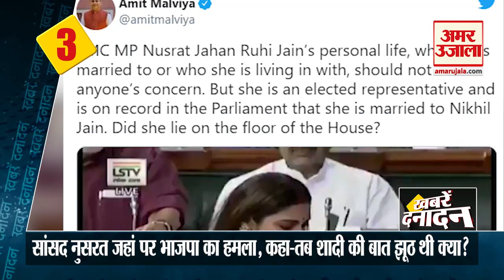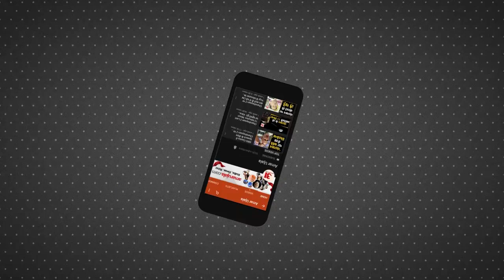Panipat से Five Thousand से ज्यादा किसानों ने किया Delhi कूच समेत 10 Big News | FarmerProtest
Panipat से Five Thousand से ज्यादा किसानों ने किया Delhi कूच समेत 10 Big News